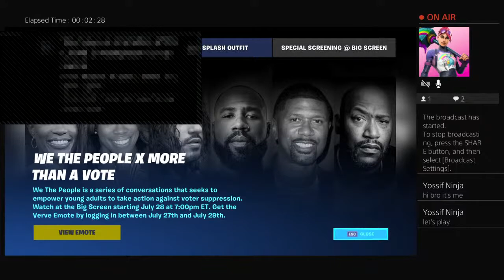Playing fifa for fun